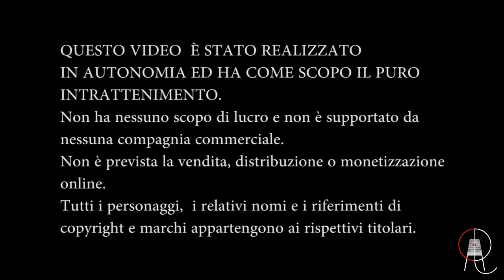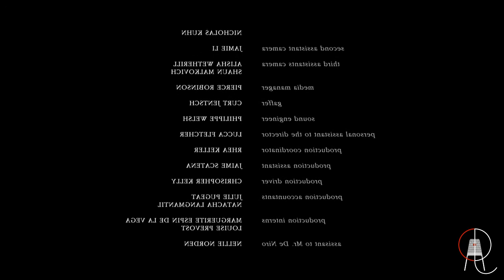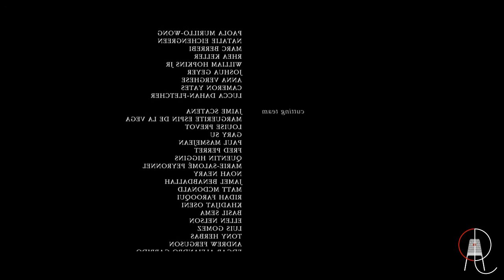Ellis - Con Robert De Niro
Qualcuno si aggira ad Ellis Island, narrando un'esperienza di vita che alcuni sono costretti ad affrontare.

Siamo sempre attivi!

La compagnia degli anelli è un esperimento di doppiaggio. Per doppiaggio intendiamo dire che non realizziamo parodie. La compagnia degli anelli si propone come un umile mezzo per facilitare la fruizione di cortometraggi stranieri su YouTube Italia. Cortometraggi particolari, evocativi, d'intrattenimento. Cortometraggi che spaziano tra tanti generi. Dai cortometraggi horror ai cortometraggi per bambini , dai cortometraggi drammatici a quelli comici, frutto di una ricerca sul materiale disponibile online. La compagnia degli anelli non è supportata da nessuno e non ricava alcun centesimo dai prodotti realizzati i cui diritti appartengono sempre ai rispettivi titolari. La compagnia degli anelli non è altro che una passione per il doppiaggio messa in pratica con pochi mezzi e molta abnegazione. Siamo dei ragazzi che hanno studiato, studiamo e studieranno ancora molto in futuro. Il doppiaggio di questi cortometraggi non è altro che un modo per metterci alla prova e mettere in atto quello che abbiamo appreso. Il doppiaggio è un'arte e con questo pensiero ben fisso nella mente realizziamo e proponiamo in lingua italiana questi cortometraggi, mai giunti in Italia, per il puro piacere dell'intrattenimento. La compagnia degli anelli nasce per condividere questa passione. Il materiale di doppiaggio è realizzato con un intento professionale ma senza mezzi. Speriamo che questo esperimento di doppiaggio possa avere un certo richiamo. Seguite e supportate la compagnia degli anelli!